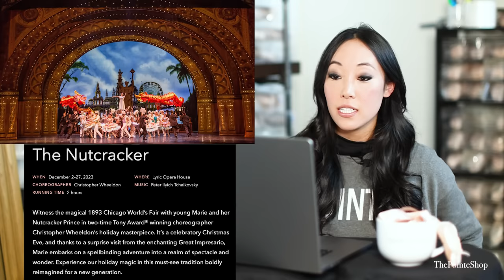pointe shoe fitter reacts to NUTCRACKER TIK TOKS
'tis the season to be nutty lol

Follow the pointe shoe fairy on Instagram! @josephineylee

-SISTER STORE (ALISO VIEJO + SAN DIEGO, CA)

Produced, Filmed & Edited by: Jazley Faith @jazzleyfaith @jazleyfaithphoto